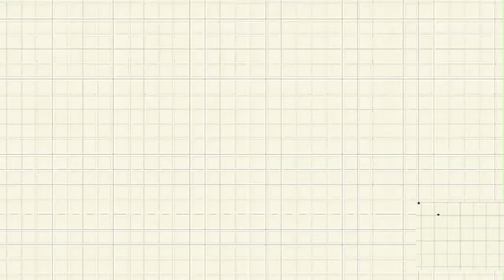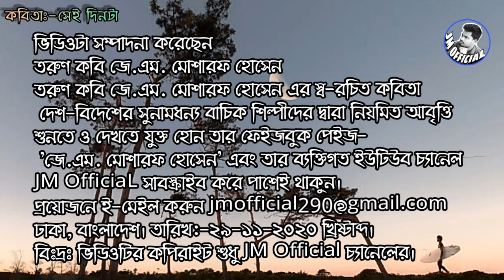|৪৪| কবিতা: সেই দিনটা 🔹লেখক:জে.এম. মোশারফ হোসেন(বাংলাদেশ) 🔹আবৃত্তি:স্মরণিকা তালুকদার (কোলকাতা)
🔹কবিতা: সেই দিনটা
🔹লেখক:জে.এম. মোশারফ হোসেন(বাংলাদেশ)
🔹আবৃত্তি:স্মরণিকা তালুকদার (কোলকাতা)

🔹প্রিয় দর্শক,
JM OfficiaL চ্যানেলের পক্ষ থেকে জানাচ্ছি স্বাগতম আমি জে.এম. মোশারফ হোসেন JM OfficiaL ইউটিউব চ্যানেলের পরিচালক। আপনাদের ভালোবাসাকে পুজিঁ করে আমার এই JM OfficaL চ্যানেলটা একদিন অনেক দুরে এগিয়ে যাবে আশা করি। ভালো মানস্মত কবিতার ভিডিও আপনাদের সামনে উপস্থাপন করাই JM OfficiaL চ্যানেলটার মূল লক্ষ্য।

🔹সুধী দর্শক,
আশা করি আপনাদের ভালো লাগবে। আপনাদের মন্তব্য জানাবেন- JM OfficiaL চ্যানেলে আপনাদের মতামত ভালো হলে অবশ্যই সাদরে গ্রহন করবেন।

🔹দেশ বিদেশের গুনী ও বাচিক শিল্পীদের দিয়ে কবিতা আবৃত্তি নিয়মিত শুনতে ইউটিউব চ্যানেল JM OfficiaL সাবস্ক্রইব করে পাশে থাকুন|

🔹বিঃদ্রঃ আপনাদের ভালো কোনো কবিতা আবৃত্তি করাতে,কবিতা আবৃত্তি করতে,কবিতার ভিডিও এই চ্যানেলে প্রচার করতে নিচের লিংকগুলোতে সংযুক্ত হোন।

★মনে রাখবেন, JM OfficiaL ইউটিউব চ্যানেলের ভিডিওগুলোর মালিক একমাত্র JM OfficiaL চ্যানেল। কেউ JM OfficiaL ইউটিউব চ্যানেলের কোনো ভিডিও কপি (Copy) করবেন না। কেউ কপি করলে JM OfficiaL ইউটিউব চ্যানেল আইনত ব্যবস্থা নিবে।

Dear viewers,
Welcome to JM OfficiaL Channel. Mosharraf Hossain is the director of JM OfficiaL YouTube channel.
I hope your JM OfficaL channel will go a long way one day by worshiping your love.
The main goal of JM OfficiaL channel is to present you good quality poetry videos.

Dear viewers,
I hope you like it. If you have a good opinion on the JM OfficiaL channel, you are welcome to comment.

by talented and talented artists from home and abroad.

🔹Bidra: To recite any of your good poems, to recite poems, to publish videos of poems on this channel,

Remember, JM OfficiaL is the only JM OfficiaL channel that owns YouTube channel videos. No one will copy any
video of JM OfficiaL YouTube channel. JM OfficiaL YouTube channel will take legal action if anyone copies.